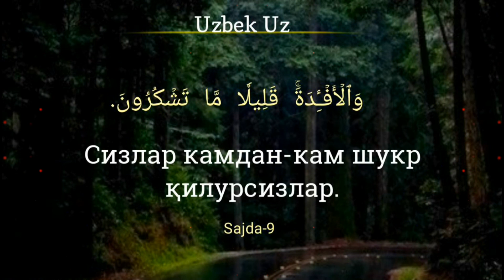Сигарет мубоҳ деювчи тоифаларга етказинг | Шайх Абдуллоҳ Зуфар Ҳафизаҳуллоҳ | Sigaret muboh deyuvchi